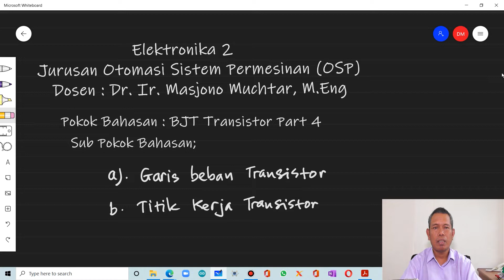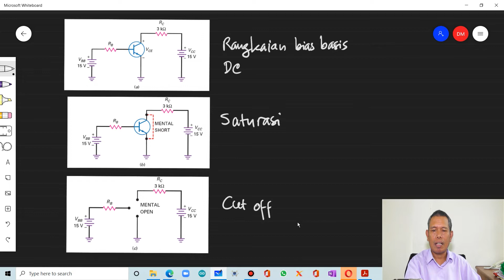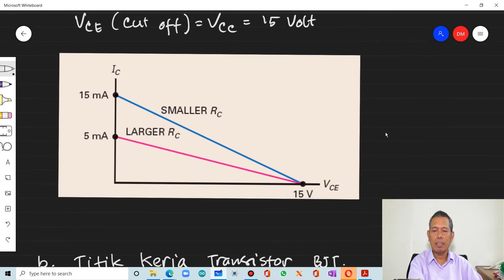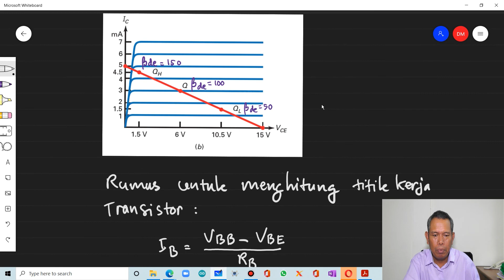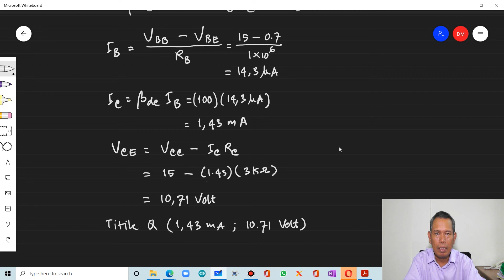Memahami garis beban dan titik kerja Transistor BJT || Transistor BJT Load Line and Q Point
Video kuliah ini menguraikan:
1. Cara menentukan dan menggambar garis beban transistor BJT
2. Menghitung dan menentukan titik kerja atau titik Q transistor BJT
3. Contoh soal dan penyelesaiannya